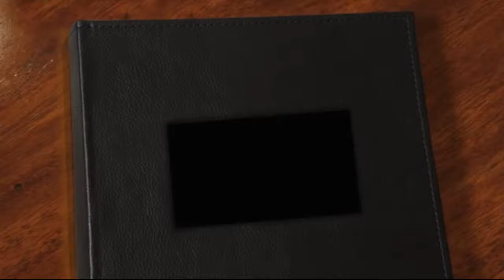Je suis du Pays du Royans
"Je suis du Pays du Royans" est un projet réalisé par l'association Cœur en Drôme basée à Saint Jean en Royans.